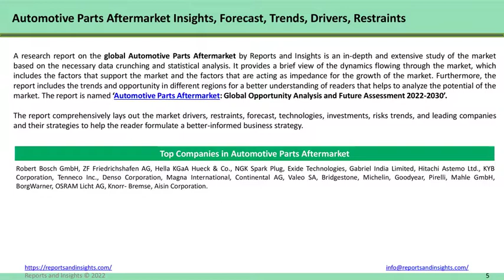Automotive Parts Aftermarket Analysis and Research and Forecast Report by R&I